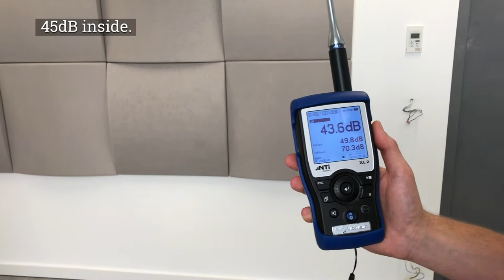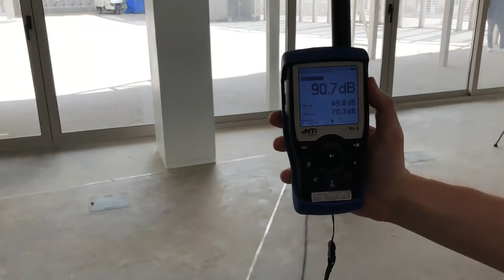Sound Insulation Radio Project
Vicoustic Technical Director Gustavo Pires, an expert  Acoustician, shows how a sound insulation project enabled a radio studio to be soundproof from outside noise interference.

Three studios for radio broadcast in Rádio Universidade do Minho, a university radio station in the city centre of Braga, were a challenge for our Project Team. The glass windows facing the busy street required work in sound insulation and acoustic treatment. But Vicoustic was up for the challenge.